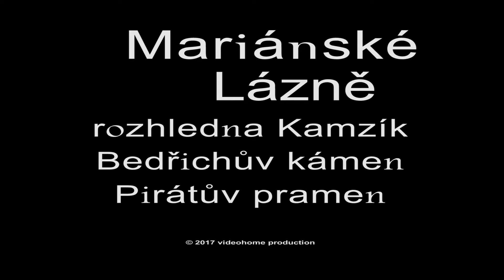Mariánské Lázně - Kamzík - Mecséryho vyhlídka - Bedřichův kámen - Pirátův pramen